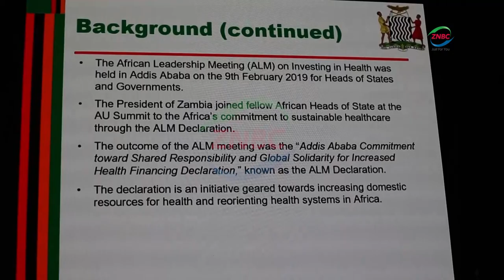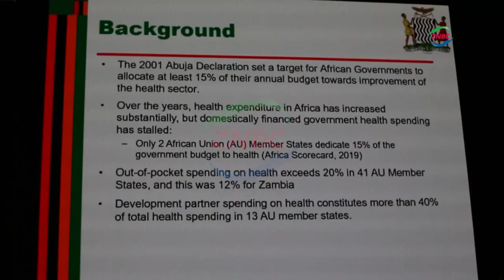MASEBO APPEALS FOR SUPPORT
Health Minister SYLVIA MASEBO has called on stakeholders in the health sector to help develop sustainable domestic financing for the health sector in light of the shrinking funding from cooperating partners.
Ms. MASEBO observed that despite a significant increase in Government funding , the financial gap for the health sector remains quite huge.
The Health Minister was speaking when she officiated at the National Health Financing Dialogue in Lusaka.